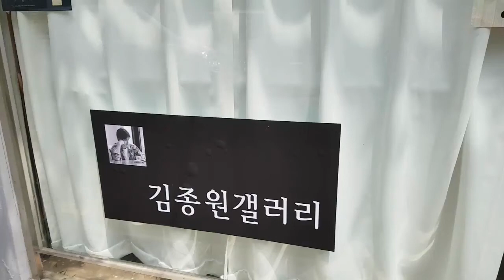사당 김종원갤러리 책방 탐방기 by 책먹는여자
사당의 명소, 김종원 작가님 책방을 소개합니다 ^^

사색이 자본이다
생각공부의 힘
그럼에도 우리는 행복하다
삼성의 임원은 어떻게 일하는가
가장 낮은 데서 피는 꽃
삼성가 여자들

독서를 좋아하신다면, 제가 운영하는 서평카페_읽고 쓰는 공간으로 놀러오세요 ^^